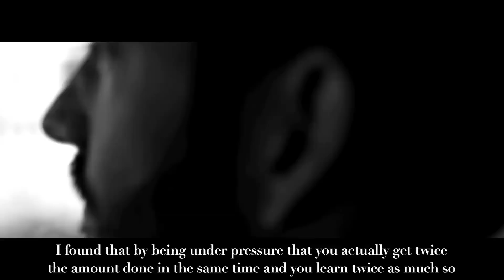Casual Business FW1314 - Nik Bienkowski - HOGAN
Casual Business Fall Winter 2013/14 - Nik Bienkowski

"Even if you are wearing a smart suit at work, you don't need to be conservative". Nik Bienkowski presents the Dress collection of Hogan Casual Business. Formal shoes that are far from conventional and exemplify Hogan's trademark style of informal elegance and contemporary design.

31121981